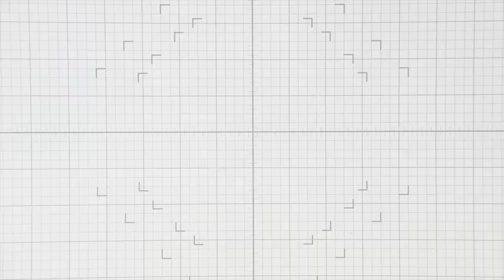Festive hoop ornaments with Caly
to see our products, more ideas and inspiration! In this video, Lawn Fawn Design Team member Caly shows us how to make adorable Christmas ornaments using embroidery hoops and cute critters!

• 110 lb. cardstock - white